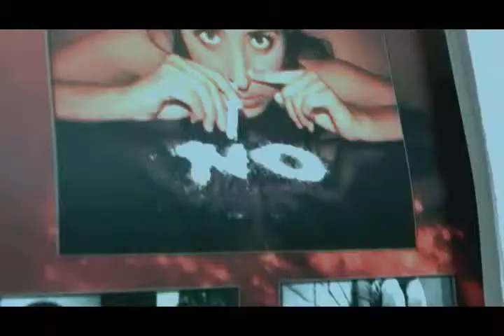CAPANDO CLASE - ESPECIAL DE REFUERZO_2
Gracias a todos por la sintonia en 2010. La pasamos muy bien y vendrán mas sorpresas para el 2011. El equipo de Parch3 Estuvo en el Centro Cultural Lucy Tejada, cubriendo la feria tecnológica de los colegios de Pereira, disfruta junto a Ana la Coste, El mono Holguin y Tavoplevexx en este divertido Episodio que muestra lo mejor del 2010. Parte 2